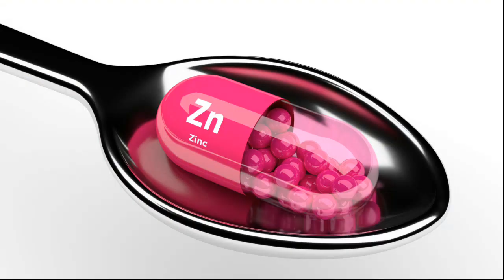GENERAL PREVENTIVE MEASURE TO REDUCE THE RISK OF COVID 19.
Hey guys! Watch this video to understand the simple measures that you can take to reduce the risk of covid.
hope you find this helpfull.
stay safe
 - Love Noor Saira

👩‍⚕️ About Me:
I am Dr. Noor saira qualified with a masters degree in Endodontics with numerous gold medals and awards to my credit. I make videos about medicine, technology, productivity and lifestyle. I also have an Instagram page which you can follow me on.

I am very passionate about acquiring new knowledge and sharing the learned knowledge.